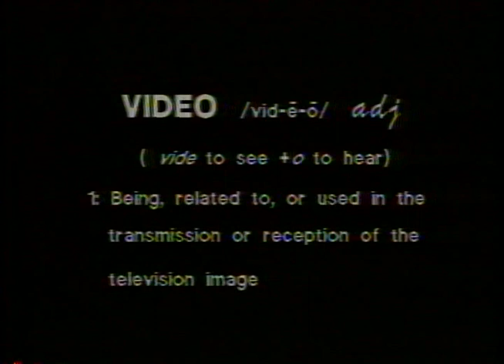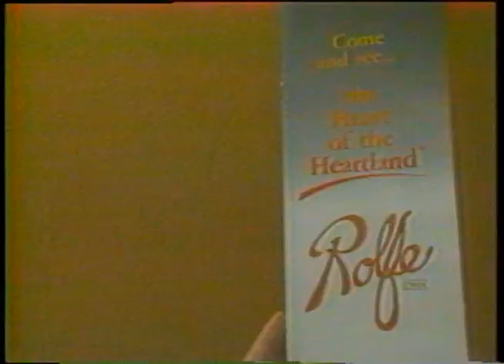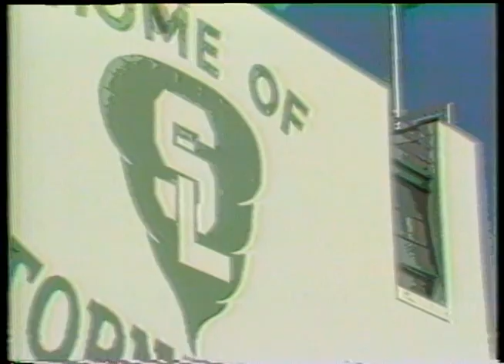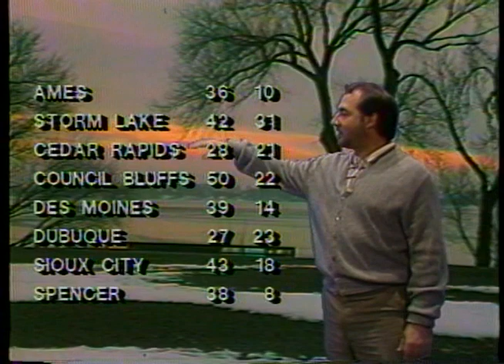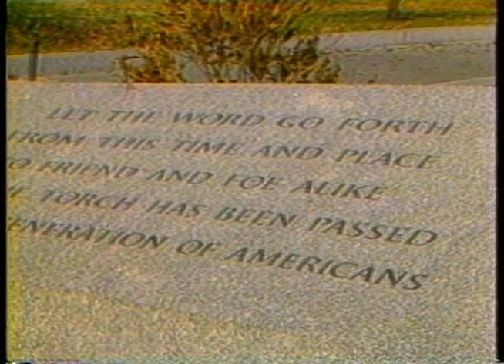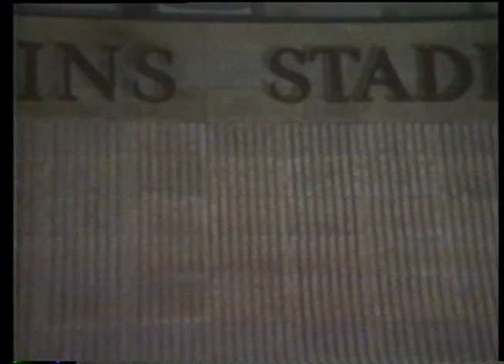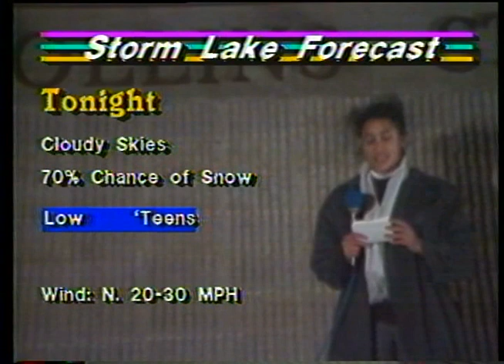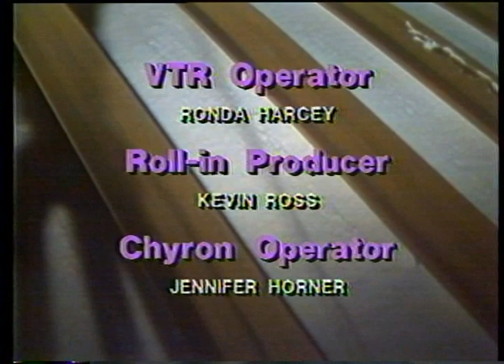Innovation Video News archives, September 30 and November 22, 1988; March 3, 1989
Buena Vista University (BVU) Archives Videos ; 000692 - Innovation Video Archived Episodes 1988-F